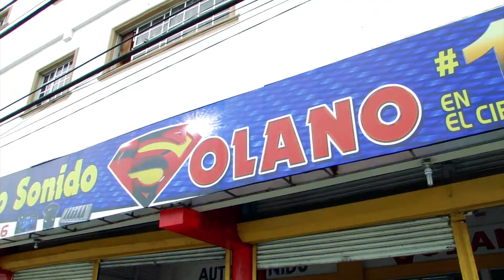AUTO SONIDO SOLANO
By: ANEPA FILM